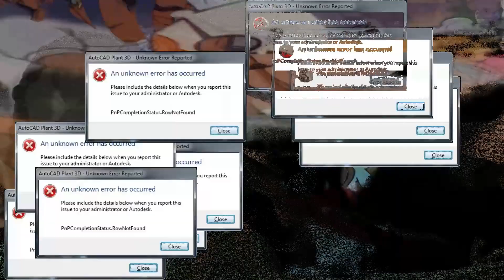GUBBAR - NYMPHAEA (MUSIC VIDEO)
shot by: @gvbbar , @webuybones , & @istein__
Edited by: Gubbar
Actors: Anthony Astronaut as "Yxng Noah"
prod.gubbar

“‎ ‎ ‎ ‎ ‎ ‎ ‎ “ THE ALBUM DROPPING ON 10/28/23
Lyrics:
It’s my birthday
Time to get fucked up cuz I’m hurting
It’s my birthday

I took a hit of nymphaea outa the dab rig
onomatopoeia with trauma below my wig
Lungs ?? burn run to the shower
Water turned on
Devoured by static before I’m crushed by godly wings

TUNNEL VISION
I CANT SEE

i am detached
i am detached
i am detached
i am

Wow man I’m very detached from my body now
I come to find I’m worthless
My homies wordless while I’m tweakin out
Grab a towel
Throw some pants on
Run around
Shiver down the hallway to where my friends were sitting on the couch
Call 911 please I feel like I’m dying
Bleeding filling up my living room
Through energy I’m flying
The more I speak the more I can float above this abyss
Keep on talking just to cope
I think I’m sitting in my shit
Please find an antidote
I want my mommy I don’t know
Tell my mom and dad I love them if I really gotta go
If I gotta go and never come back
I just blinked and saw an infant in a spikey gladiator mask
How long will this last?
Please Noah let me know now cuz it’s getting very bad
All my energy aroused
I can’t feel nothing but sad cuz I died and left my friends and family behind
And can no longer help my dad with his problems
Alcohol his liver sips
When times get rough retardation is the only shtick
Why’d I follow in his footsteps?
Just dread in the pot I piss
Now reversed reverb rising in its pitch
This creature’s pulling up my dimples so I can smile
My brain moving very nimble
No I have not been this scared in a while
Dead in denile
Skin just a style
I just died now I’m just a fleshy bony pile
???floating down the Nile
???deleted my own existence like a temporary file

Veins pulsing in my eyes like call of duty when your bouta die
Time buckles under pressure from the weight of what’s to find
My soul and body decombine
Back in the shower left my ego with my confidence behind
Sacred Egyptian hydroglyphics keep poppin in my mind
While constantly asking my homies if ima be alright
Staticky and snowing like a vhs as my sight
It’s like I’m living 2 realities together while they fight